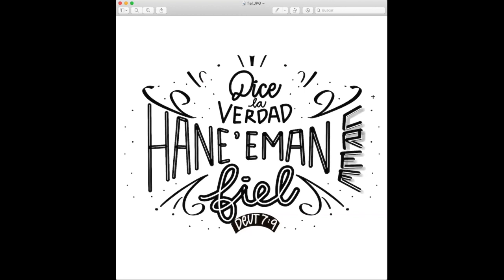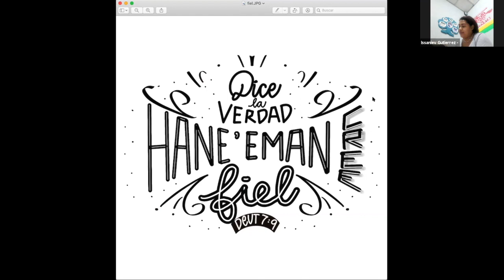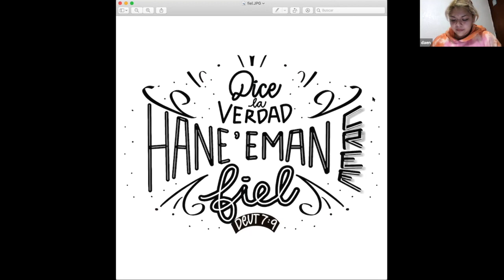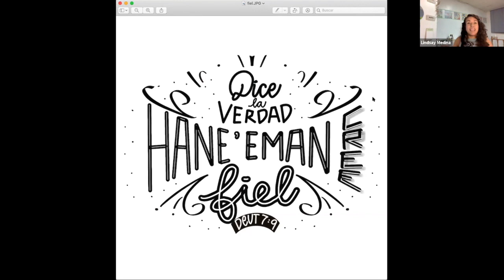Nombres de Dios Hane'eman. Dios es Fiel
Este vídeo trata de: Enseñanza Dios es Fiel de la raíz Hebrea Hane'eman. El que Cree .
Egroup Vive la Palabra